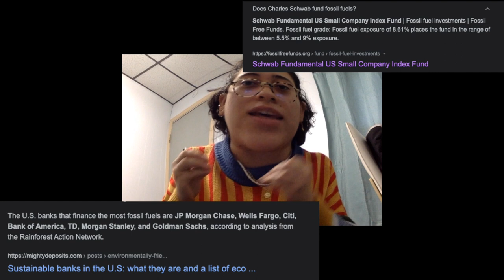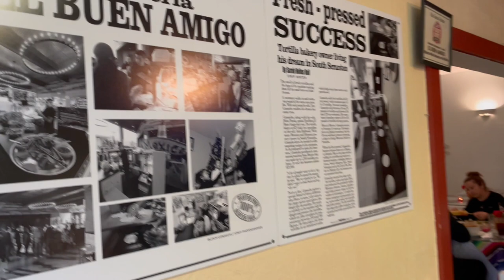VLOG | Abrir una cuenta bancaria en 🇺🇸 (requisitos, beneficios)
✩ OH MIRA MÁS CONTENIDO ✩

¿Quieres hacer tu declaración o enmienda de impuestos en EU?